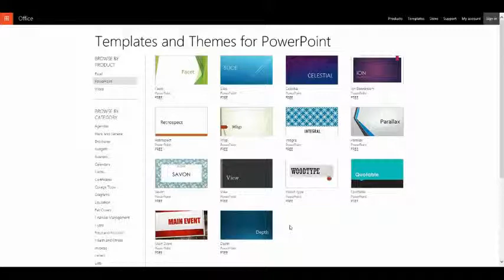Office Online Get Started